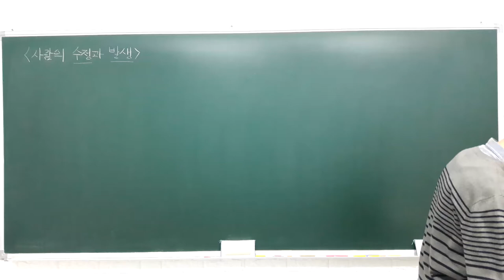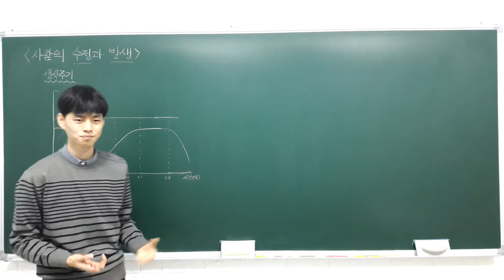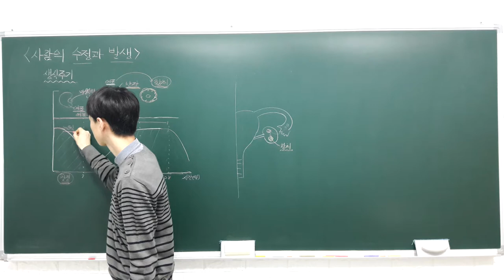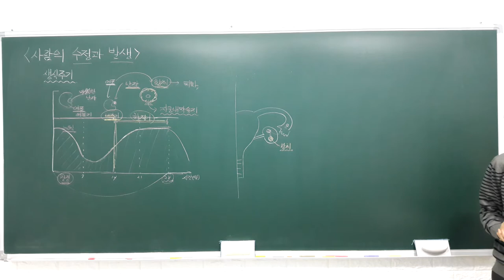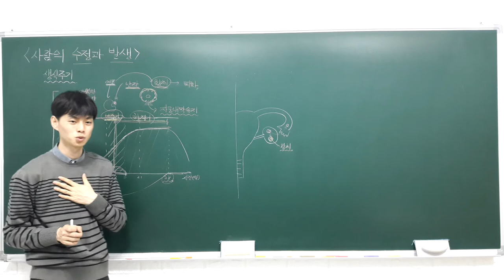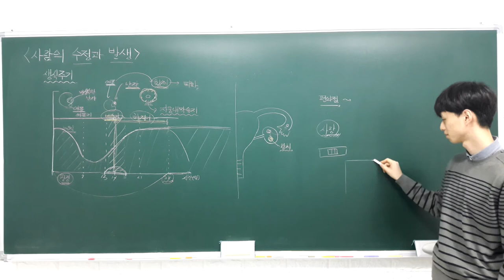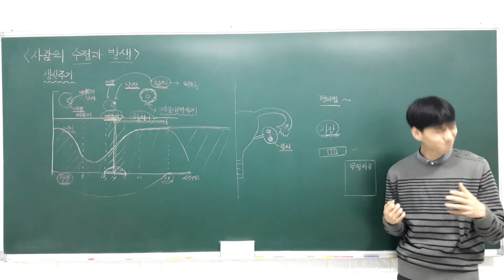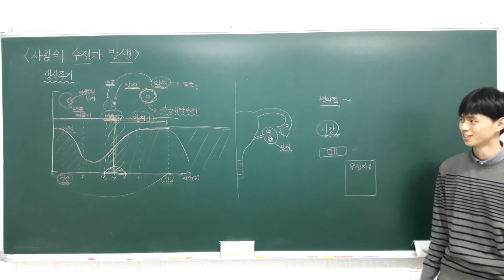중등과학 3 4 6 사람의 수정과 발생 (여자의 생식 주기)